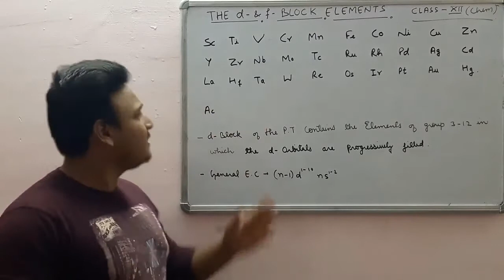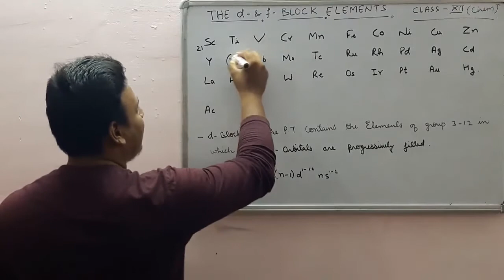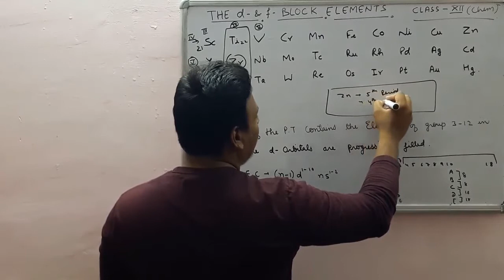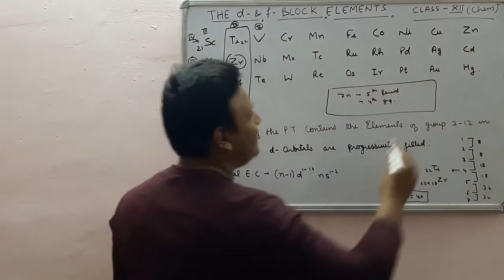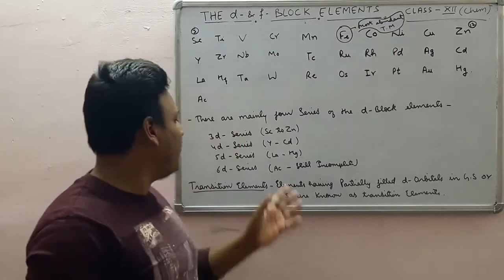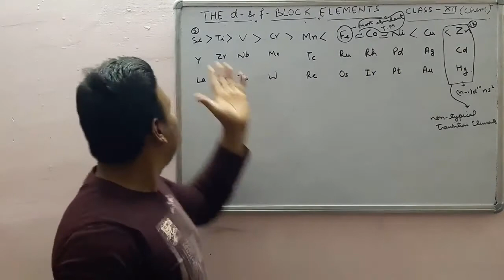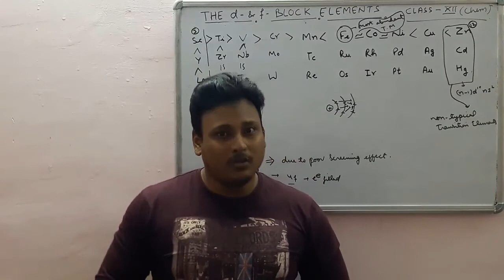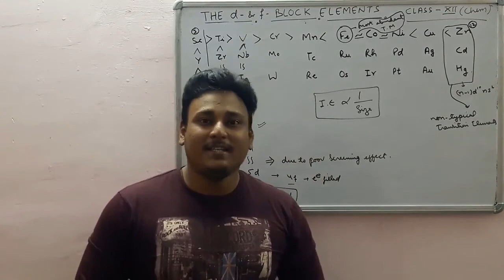The d-and f- block elements PART 1 class 12th chemistry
d block elements , atomic no. trick,atomic size ,ionization enthalpy ,ANOMALOUS BEHAVIUR OF D AND F BLOCK ELEMENTS